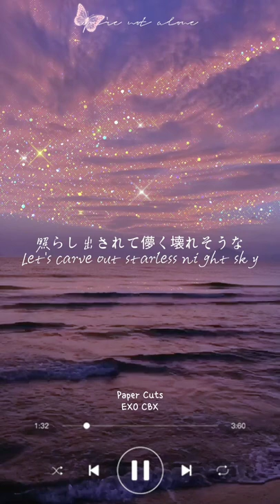EXO CBX - PAPER CUTS